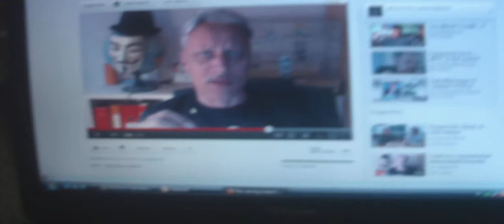Dame You Vogter :)